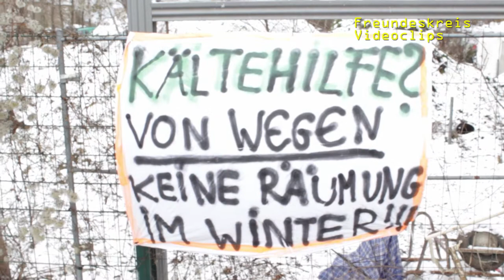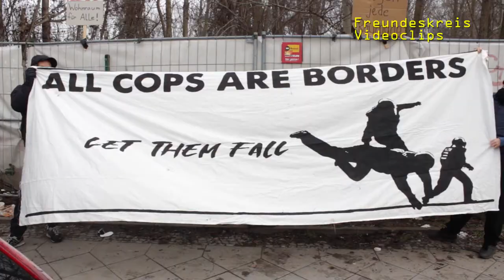100 Obdachlose nachts ohne Warnung geräumt, Camp zerstört für Bauprojekt(Berlin,Rummelsburger Bucht)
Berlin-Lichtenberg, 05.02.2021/